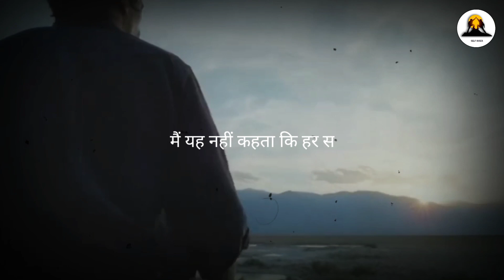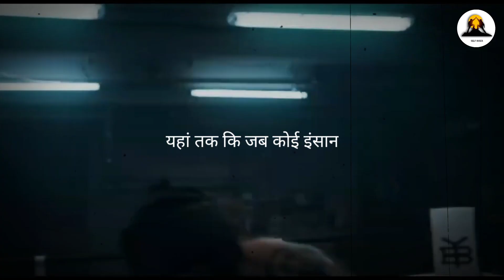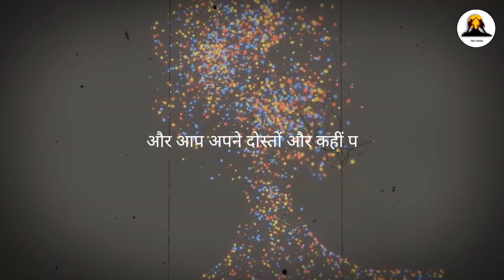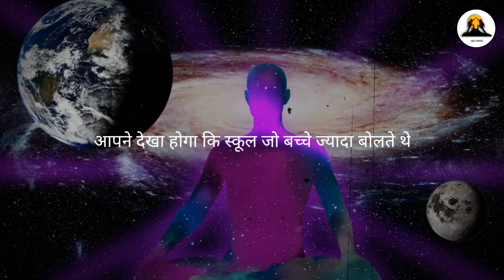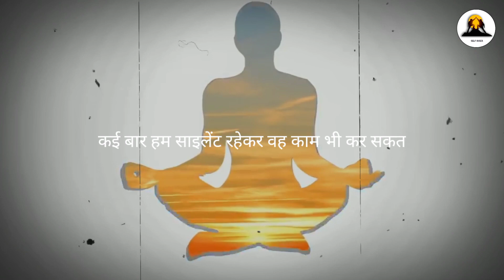MOTIVATIONAL VIDEO 🔥🔥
"The Power of Silence: Your Journey to Inner Strength"

Embark on a soul-stirring adventure with our motivational video, "The Power of Silence." In a world that seldom pauses, we invite you to take a moment to explore the profound impact of stillness on your journey to inner strength.

This visually captivating video invites you to witness the beauty of silence as it unfolds, offering a sanctuary for self-discovery and motivation. Through a tapestry of evocative imagery and uplifting narratives, we guide you towards a deeper understanding of the strength that resides within the quiet moments.

Discover how silence can be a source of inspiration, a canvas for clarity, and a wellspring of resilience. As you navigate through life's challenges, let this video be a companion in helping you find solace and empowerment in the tranquility that silence provides.

"The Power of Silence" is not just a video; it's a transformative experience designed to rekindle the flame of motivation within you. Whether you're on a quest for personal growth, seeking motivation, or simply taking a moment to reflect, let this video be your guide to unlocking the hidden potential within the silence.

Press play and embark on a journey of self-discovery, where the absence of words becomes the language of strength. Are you ready to harness "The Power of Silence" and unleash the motivation that lies within? Join us on this empowering odyssey today.

Motivational video for all students
Hardest Motivational video
Hardest Motivational Speech
student motivational
Hard study
Smart Study Motivation
Study Motivation Video
Exam Time Motivational Video
Exam time best Motivational
Inspiration
Inspirational video
Morning Motivational video
Student Motivation

However, if any content owners would like their
Images, Video Footage or Muusic Removed before please Contect by Email